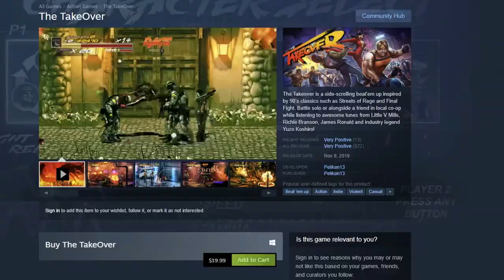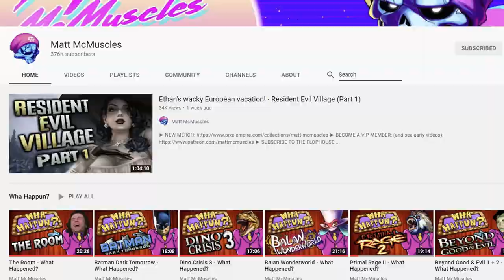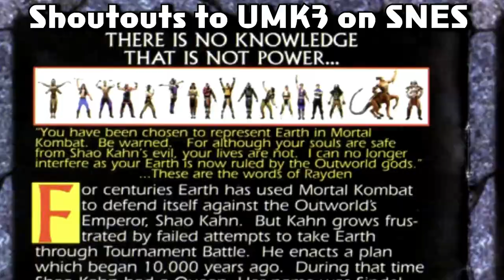The Takeover - OUT NOW ON PLAYSTATION 4 & 5